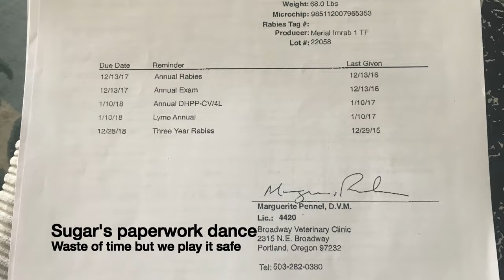Puerto Rico to Bahamas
We go a little stir crazy waiting for parts in Puerto Rico and have an alien invasion in the Bermuda Triangle...strangest thing we've ever seen at sea!

Nick produced the tunes for this video with my Linnstrument and Logic Pro X